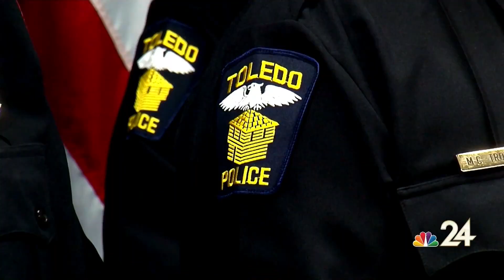Northwest Ohio, southeast Michigan schools review their safety plans after MSU shooting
Families across the country were up late Monday night checking to make sure that their loved ones were safe.